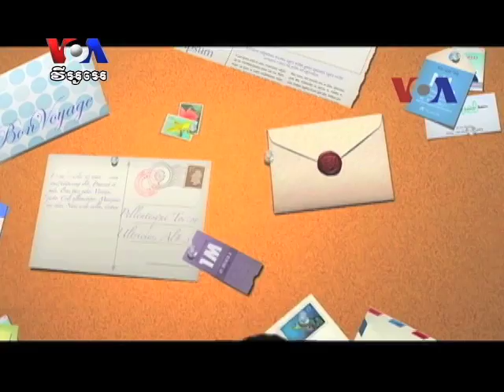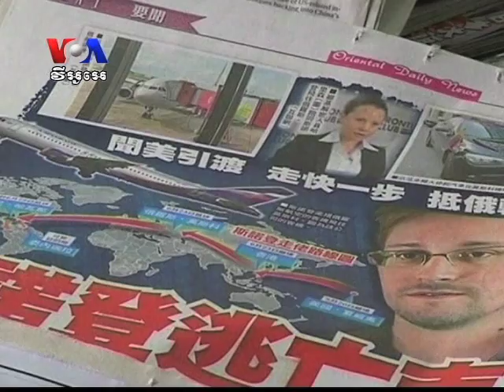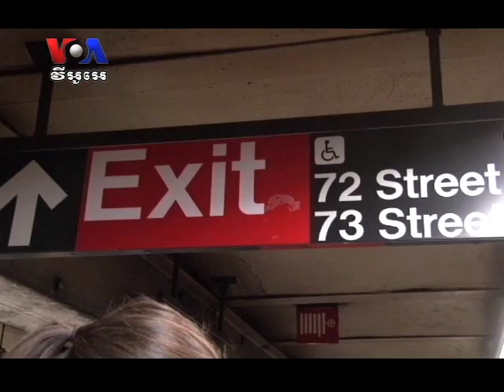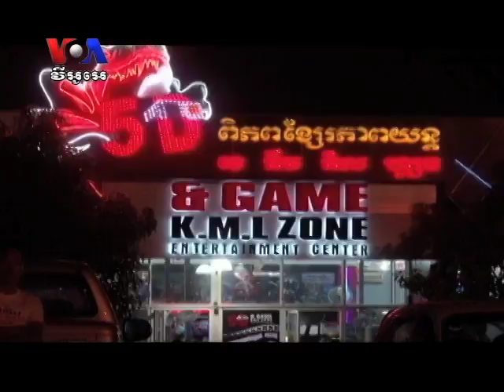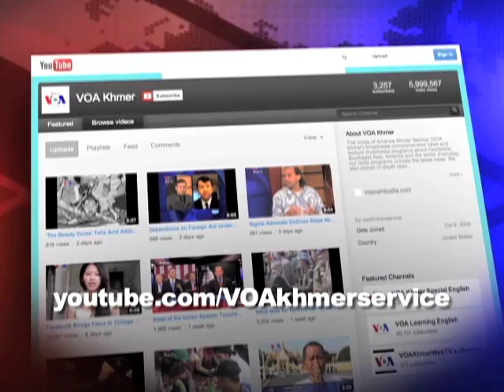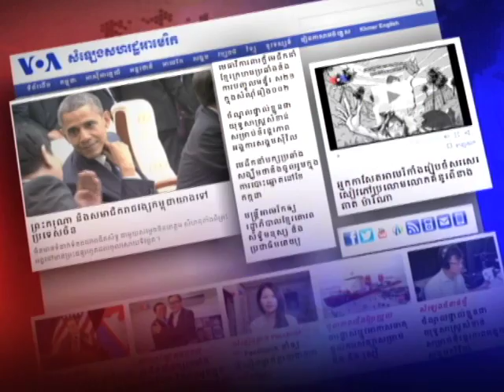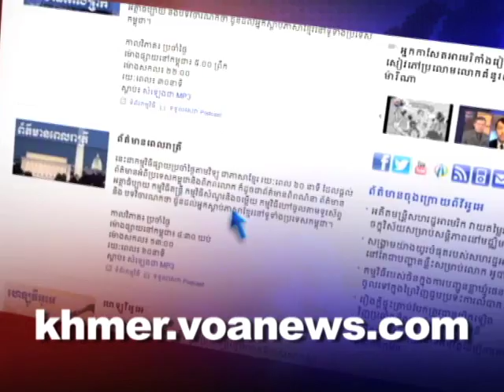VOA Khmer SAPADA 27 June 2013 កម្មវិធី​ទូរទស្សន៍​វីអូអេ «វ៉ាស៊ីនតោន​សប្តាហ៍​នេះ» ២៧ មិថុនា ២០១៣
VOA Khmer SAPADA 27 June 2013

This week's TV episode looks at the results from the Cambodian cultural festival "Season of Cambodia"; American soccer fans boost US Team and sport's profile; US President discusses Edward Snowden case; Secretary Kerry's visit to India and Southeast Asia; NASA's IRIS mission aims for the Sun; American idiom "bite my tongue" taught by Mani & Mori; and ending with a movie trailer segment from "World War Z".

កម្មវិធី​ទូរទស្សន៍​វីអូអេ «វ៉ាស៊ីនតោន​សប្តាហ៍​នេះ» ២៧ មិថុនា ២០១៣

កម្មវិធី​​ទូរទស្សន៍​សប្តាហ៍​នេះ ​បង្ហាញ​ អំពី​ បទ​សម្ភាសន៍​ស្តី​អំពី​លទ្ធផល​នៃ​មហោស្រប​សិល្បៈ​ខ្មែរ Season of Cambodia ការ​គាំទ្រ​កីឡា​បាល់ទាត់​នៅ​សហរដ្ឋ​អាមេរិក ប្រធានាធិបតី​អាមេរិក​អត្ថាធិប្បាយ​អំពី​លោក Edward Snowden រដ្ឋមន្ត្រី​ការ​បរទេស​អាមេរិក John Kerry ធ្វើ​ទស្សនកិច្ច​នៅ​ឥណ្ឌា និង​អាស៊ី​អាគ្នេយ៍ អង្គការ​អវកាស​ណាសា​មាន​ផែន​ការ​បង្ហោះ ​ផ្កាយ​រណប​ IRIS ដើម្បី​សិក្សា​កម្តៅ​ព្រះអាទិត្យ ការ​បង្រៀន​​​គ្រាមភាសា​អង់គ្លេស​បែប​អាមេរិកាំង គឺ​ឃ្លា «bite my tongue» និង​បញ្ចប់​ដោយ​ឈុត​ខ្លះ​ពី​ភាពយន្ត​​អាមេ­­រិក​​រឿង World War Z។